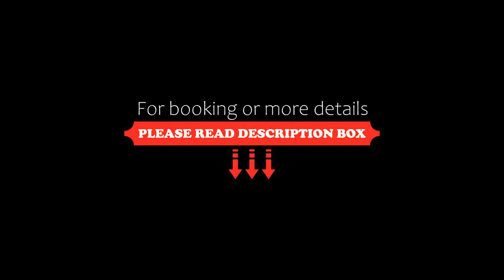BEACH BUNGALOW MY LITTLE PARADISE OUTDOOR SHOWER and DESK, Koh Samui, Thailand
About Property:
Featuring sea views, BEACH BUNGALOW MY LITTLE PARADISE OUTDOOR SHOWER and DESK provides accommodation with a garden and a balcony, around 300 metres from Laem Din Beach. This beachfront property offers access to a terrace, free private parking and free WiFi.

The holiday home comes with 1 bedroom, a kitchen with a fridge and a microwave, and 1 bathroom with a shower and free toiletries. Towels and bed linen are f...
Property Type: Hotel
Address: 7/14 moo 3 lipanoi, 84140 Koh Samui , Thailand
Searching For
1. BEACH BUNGALOW MY LITTLE PARADISE OUTDOOR SHOWER and DESK - Koh Samui - Thailand
2. BEACH BUNGALOW MY LITTLE PARADISE OUTDOOR SHOWER and DESK - Koh Samui - Thailand Address
3. BEACH BUNGALOW MY LITTLE PARADISE OUTDOOR SHOWER and DESK - Koh Samui - Thailand Rooms
4. BEACH BUNGALOW MY LITTLE PARADISE OUTDOOR SHOWER and DESK - Koh Samui - Thailand Amenities
5. BEACH BUNGALOW MY LITTLE PARADISE OUTDOOR SHOWER and DESK - Koh Samui - Thailand Offers and Deals
Audio Credit:
Track Title: Reasons To Hope
Artist: Reed Mathis